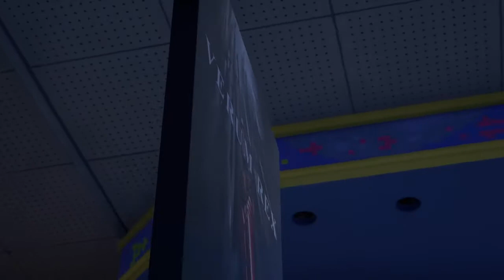kingdom hearts three gameplay ( featuring tyypo, dookie doo i think, and MR.stromboli )